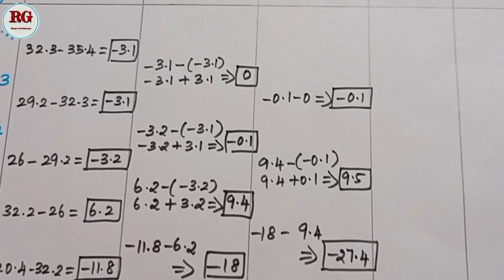Newton forward difference formula || part 7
Newton forward difference formula part 7 is explained